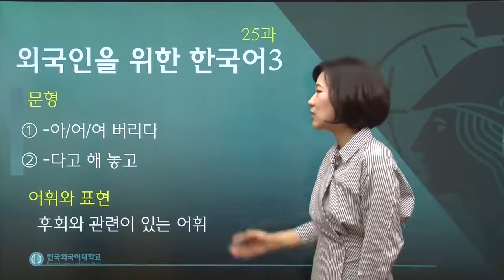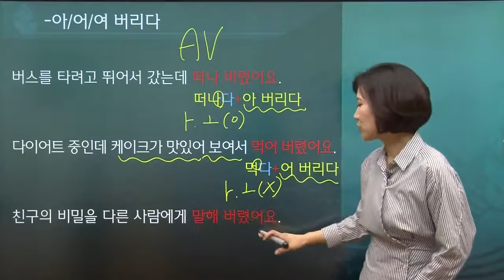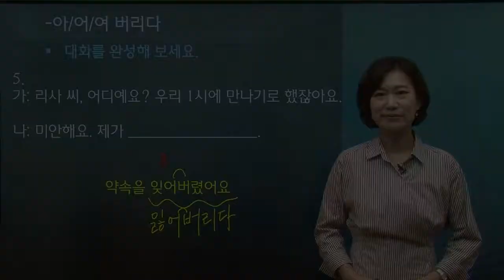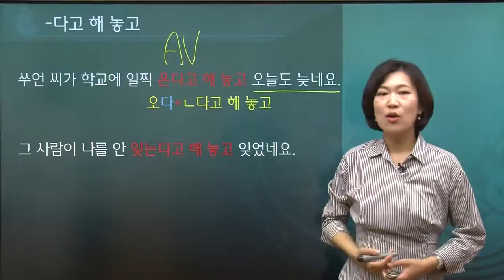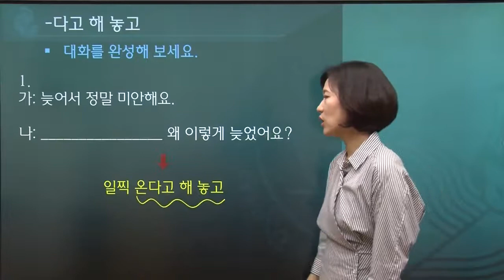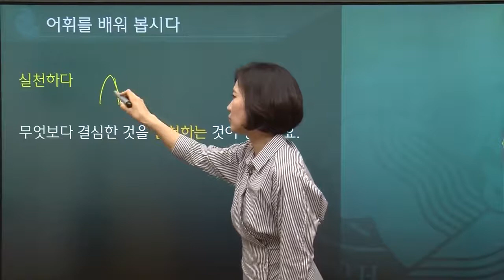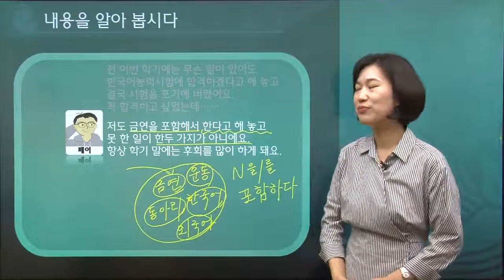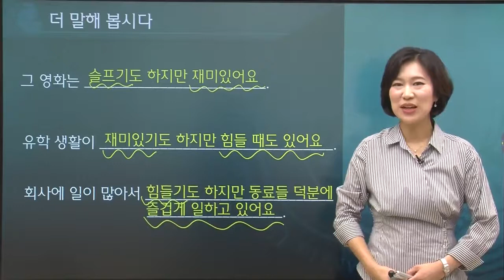한국어 3급 25과